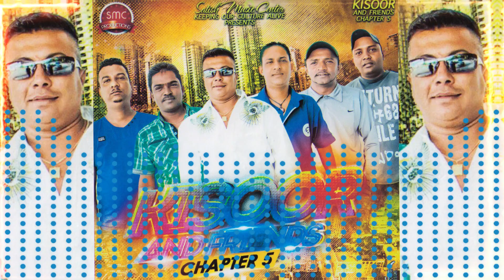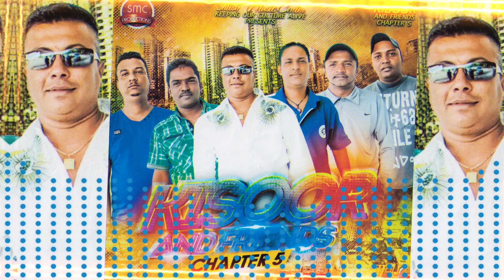HAMRE GAWA WALI || KISOOR RAMDIN || BAITHAKGANA || SOCA || CHUTNEY || SEMI CLASSICAL || BAND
KISOOR RAMDIN
SURINAME